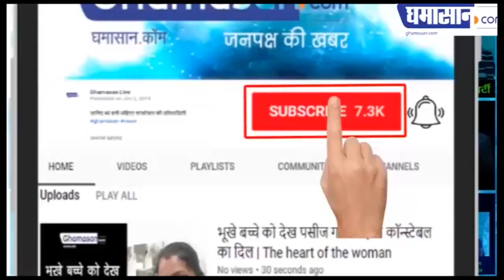IPS Officer's Conclave 2020 : आईपीएस मीट में बिखरा अधिकारियों का जलवा | Ghamasan Live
भोपाल में हुआ आईपीएस मीट का शुभारंभ,
मिंटो हॉल में मुख्यमंत्री ने किया उद्घाटन